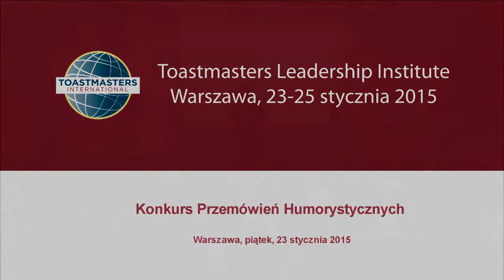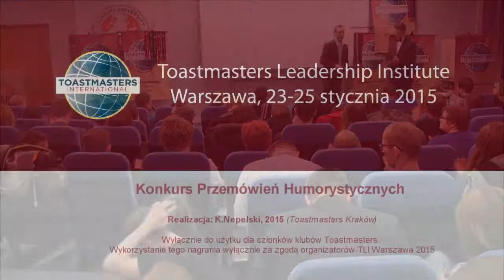Paweł Makowski, Mistrzostwa Polski w Przemówieniach Humorystycznych 2014